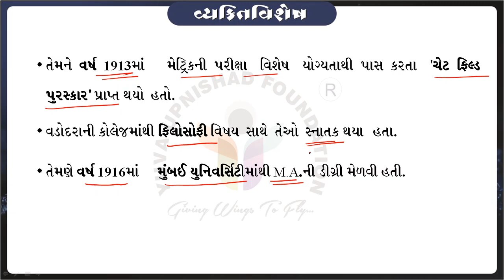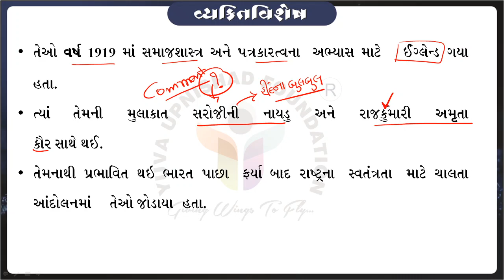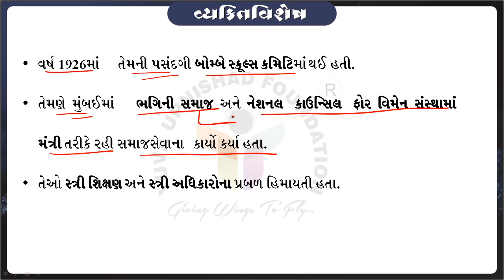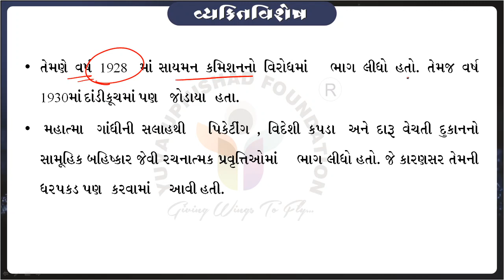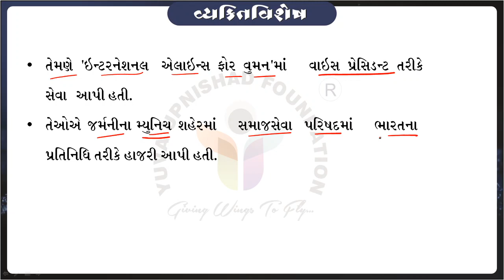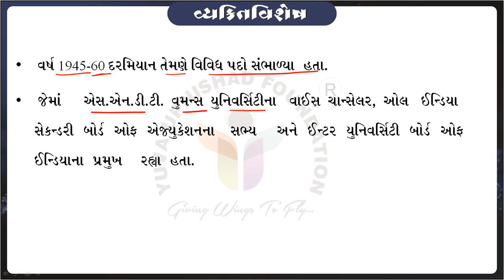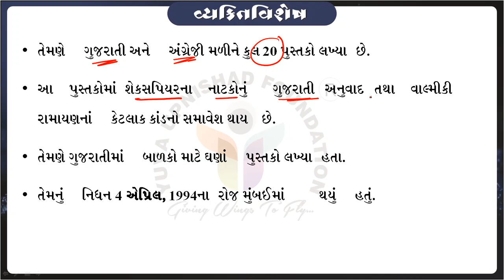Hansaben Jivrajbhai Mehta | Vyakti Vishesh | Yuva Upnishad Foundation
Hansa Mehta was born in a Nagar Brahmin family on 3 July 1897. She was a daughter of Manubhai Mehta, Dewan of Baroda State, and the granddaughter of Nandshankar Mehta, the author of the first Gujarati novel Karan Ghelo.

She graduated with Philosophy in 1918. She studied journalism and sociology in England. In 1918, she met Sarojini Naidu and later Mahatma Gandhi in 1922.

She was married to Jivraj Narayan Mehta, an eminent physician and administrator.